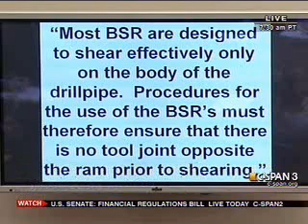Chairman Stupak on Deepwater Horizon Gulf Coast Oil Spill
The Subcommittee on Oversight and Investigations held a hearing entitled "Inquiry into the Deepwater Horizon Gulf Coast Oil Spill" on Wednesday, May 12, 2010.

Chairman Stupak explains that the committee investigation found that the blowout preventer had multiple problems—it had an apparent significant leak in a key hydraulic system, was modified in unexpected ways, was not powerful enough to do what it was supposed to do (cut through joints in the drill pipe), and that the "deadman switch" (which is supposed to activate the blowout preventer when all else fails) had a dead battery among other issues.